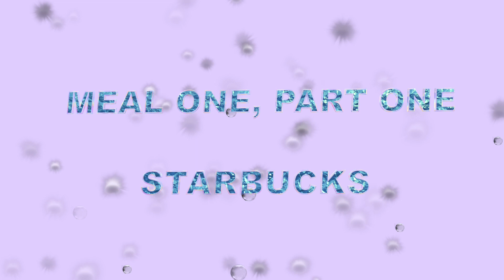Letting the Person in FRONT of Me DECIDE What I Eat for 24 HOURS!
▽ Come hang with us on Instagram!